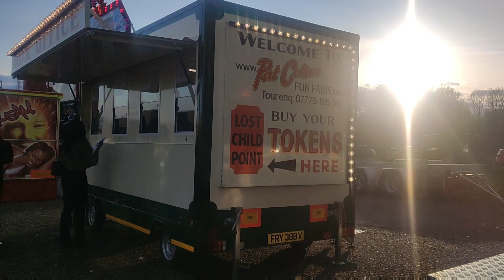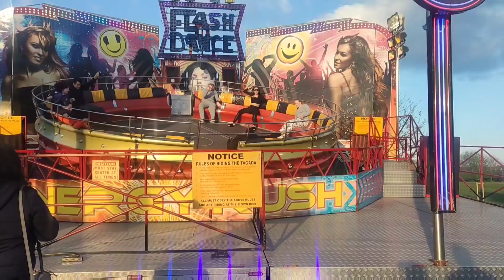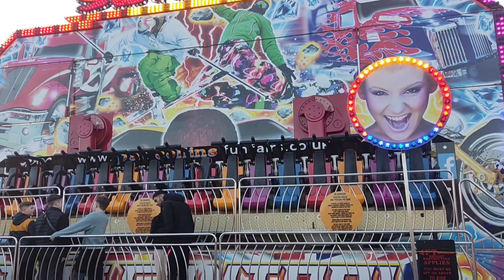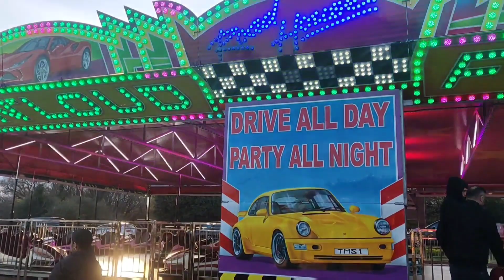Fun fair coventry#hearsall common fun#kids enjoy easter holidays fun@lifeinukharshnadevgan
hello friends this the video showing amazing fun fair at hearsall common.

Hearsall Common Funfair | Fun Fair in Coventry April 2023

Dates: Thursday 30 March - Sunday 16th April 2023

Location: at Hearsall Common, Coventry CV56HB

Price: 1 token £1.30, 10 tokens £10
 link for the place share below:

if you can go today, it will be fun. I hope you will enjoy the video. 🙏🙏😊
Thanks
Harshna